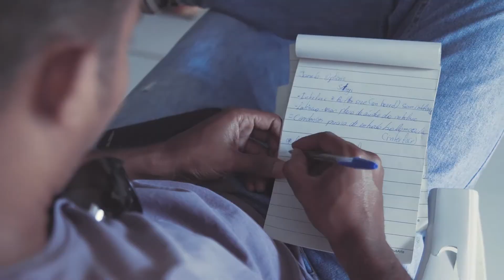Festival Favela Sounds 2019 (oficinas)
Cês já tão ligados: muito além de shows, nossa pegada é fazer acontecer oficinas sobre economia criativa nas quebradas. Chega mais pra ver as atividades que rolaram na minha quarta edição. Sou Favela Sounds – Festival Internacional de Cultura de Periferia. Em 2019 levei mais de 20 mil pessoas pras oficinas em centros culturais das quebradas do DF, debates em escolas públicas, atividades em unidades do Sistema Socioeducativo, residência artística internacional, Favela Talks e pros shows que dessa vez rolaram no Estádio Nacional, de graça.

*Programação 2019*

- Oficinas: Discotecagem para mulheres, com DJ Donna; Literatura Negra – Escrevivências, com Zane do Nascimento e Hellen Rodrigues; Beat Making, com Felipe Pomar (Trap Funk & Alívio – BA); e Educação financeira para empreendimentos criativos, apresentada pelo Instituto Sicoob.

- Debates com Preta Rara em Escolas Públicas.

- Atividades no Sistema Socioeducativo com Vera Veronika.

- Favela Talks com Doralyce, Felipe Pomar, Dreph e Ana Paula Paulino.

- Residência artística internacional com Dreph (UK) na favela do Sol Nascente.

- Shows: Afoxé Ogum Pá, Doralyce, Amaro, Majur AltNiss, Gato Preto, Enme Paixão, Tássia Reis, Byano, Shevchenko & Elloco, Tyrone, 7naRoda, Prethaís, Tuyo, Djam Neguin, Vandal, Trap Funk & Alivio, A Dama do Pagode, DJ Donna, Black Alien e Iasmin Turbininha.

Siga @favelasounds no Twitter e Instagram.

Realização: Um Nome Produção e Comunicação
Vídeo: @tocafilmes